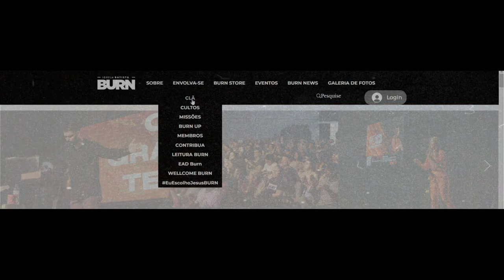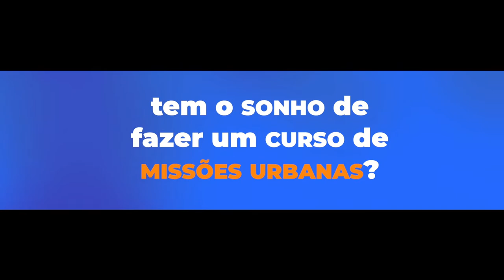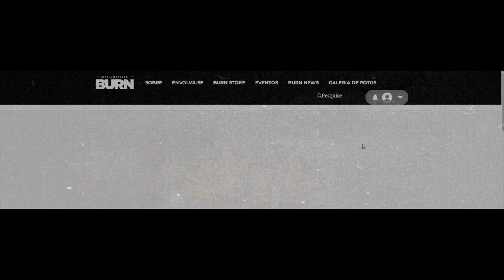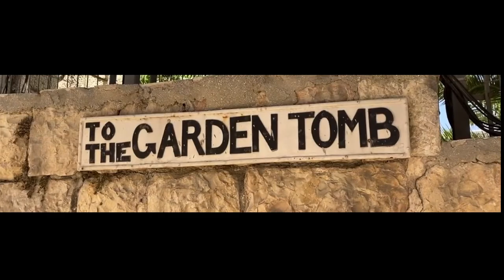Louvor Leandro Soares | Pr. Laércio Oliveira (Quem é Jesus?)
Olá! Graça e Paz!
Se você é novo por aqui, seja bem-vindo!

Basta procurar por @igrejaburn

Nossos cultos acontecem:
Quinta e Sábado às 20h